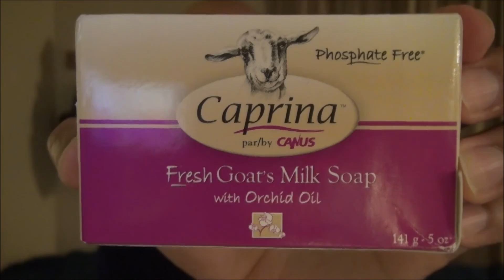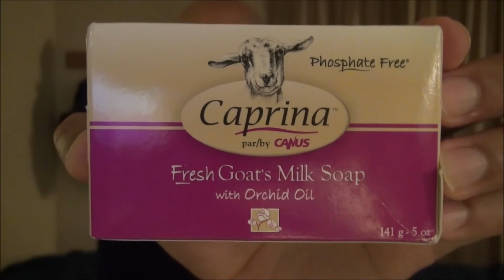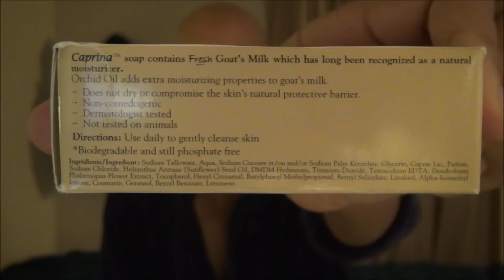Caprina fresh goats milk soap with orchid oil . CANADA EDITION !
Love Montreal !So much to do , so much to see its insane If you ever get a chance GO ! ( but not in the winter time ) . FYI Canadian squirrels are most uncooperative when it comes to taking video of them ...